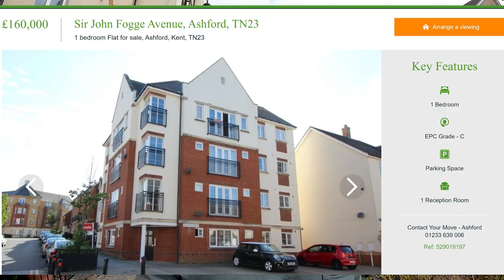LIFE IN THE UK DAY 4 | LIVING NIGHTMARE | WHY DID I COME BACK? | RELOCATE UK TO USA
LIFE IN THE UK DAY 4 | LIVING NIGHTMARE | RELOCATE UK TO USA

The South East of England is a living nightmare for me. TERRIBLE weather, even worse traffic. WHY DID I COME BACK?

This is the first video after arriving in the UK as I begin our search for both an investment BTL property and a mortgage.

I am immediately battling the desire to flee the UK and go back home to Las Vegas USA. I miss the calm, low traffic, no rain peacefulness of the desert.

Today I viewed 2 properties in Ashford Kent.

1 Bed 160k GBP
2 Bed 200k GBP